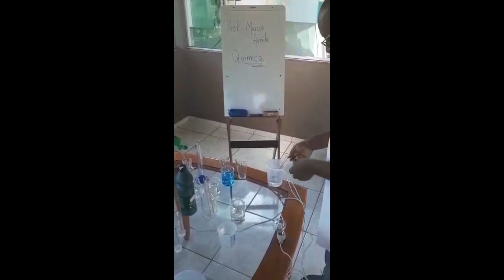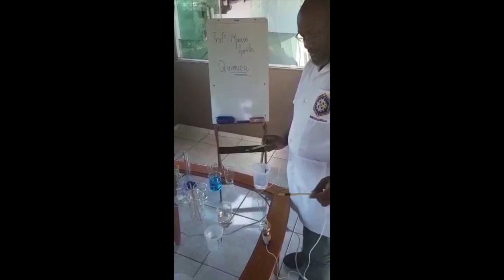Laboratório de Química - Força dos ácidos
Laboratório de Química - Força dos ácidos, feito por nosso Professor de Química Marcos, para os nossos alunos do Ensino Médio.